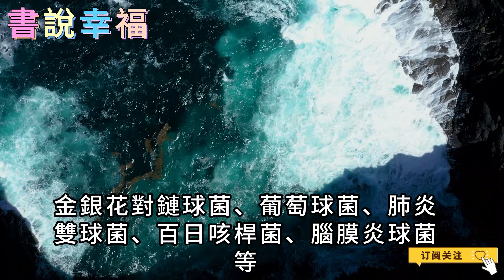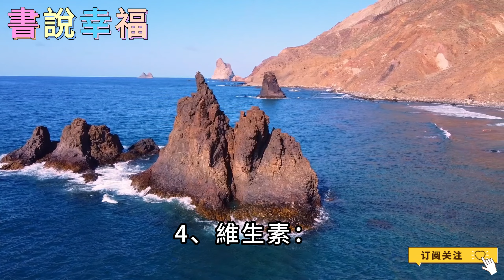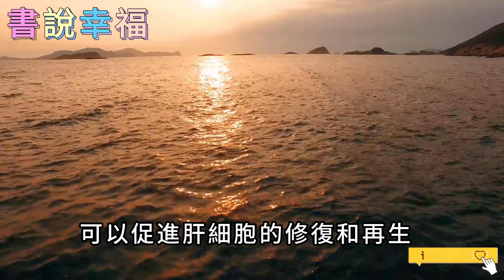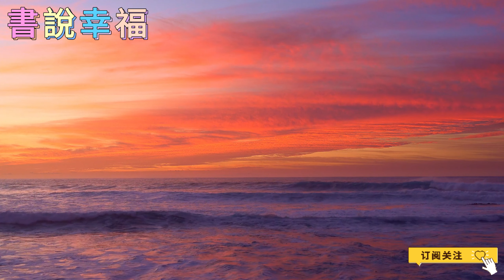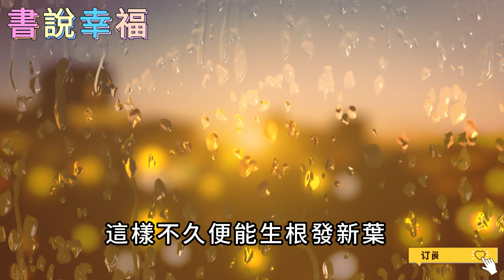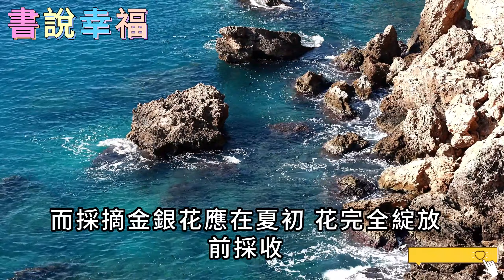金銀花和它天生一對，飲用一段時間後，睡眠也變好了，五臟六腑年輕十歲！健康養生